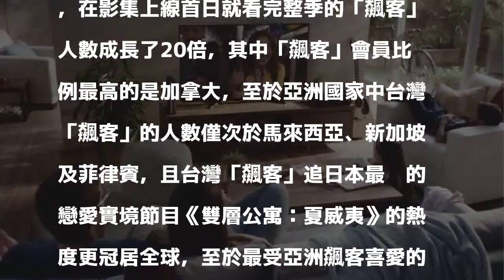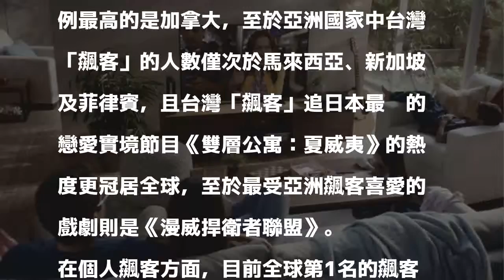1天追完整季新劇 Netflix：台「追劇飆客」列亞洲第4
1天追完整季新劇 Netflix：台「追劇飆客」列亞洲第4
〔即時新聞／綜合報導〕許多網友平時都有追劇的習慣，有些人更是會在新劇剛推出時即時跟進，據影音串流平台Netflix統計指出，其中有群「追劇飆客」甚至會在新劇上線24小時內追完整季，而台灣的「追劇飆客」比例更是名列亞洲第4，且以個人而言，目前全球排名第8的飆客就是台灣人，這名台灣人也是全球前10大飆客中的唯一亞洲代表。

發表評論評論如下。